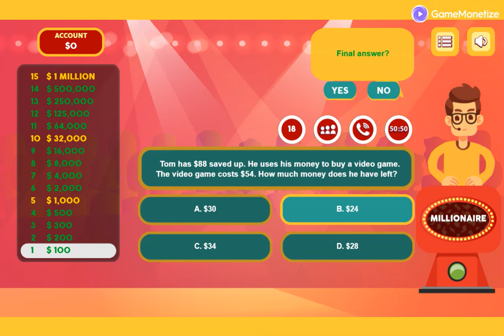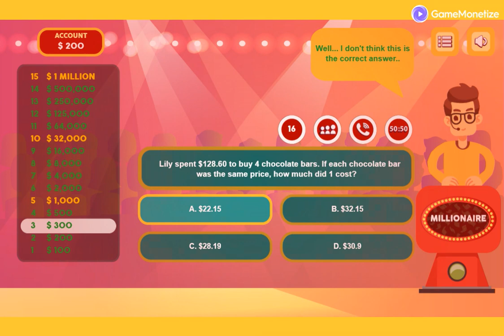Millionaire Kids Game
If you are a developer of games, you can submit your awesome game